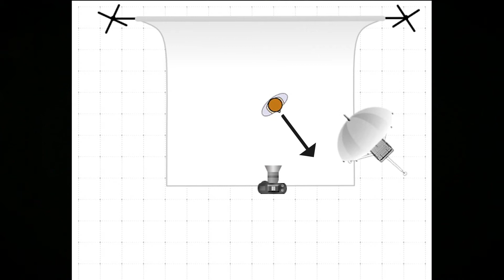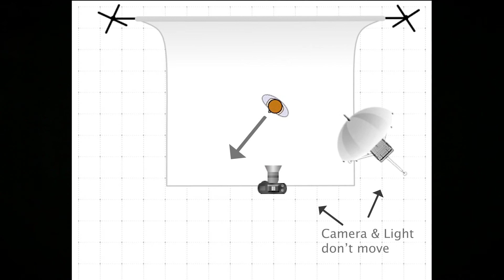Lighting Patterns and their TYPES!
Today we discuss the most common lighting patterns used in the industry as well as the difference between short and broad lighting.

The drone I use
My everyday camera
My special camera
Awesome radio transceivers
My go to lens
My other lens
My REALLY wide lens
Some great umbrella modifiers
Great affordable shotgun mic
Light Painting light 1
Light Painting light 2
Light Painting light 3
Wacom Tablet